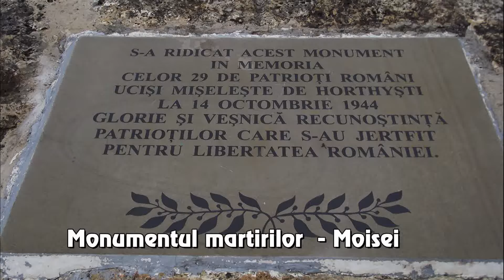Monumentul Martirilor de la Moisei - Păstrător al memoriei și jertfei celor căzuți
La iesirea din comuna, spre Borsa, au fost ucisi 29 de romani, masacru ce a avut loc in 2 case de lemn. Se intampla cu 2 zile inainte de a veni trupele romanesti si rusesti pentru a elibera teritoriile ocupate de Horty...